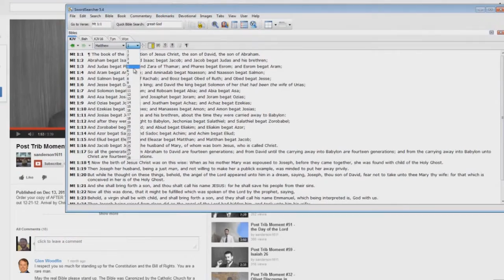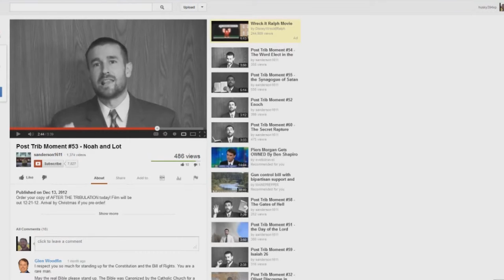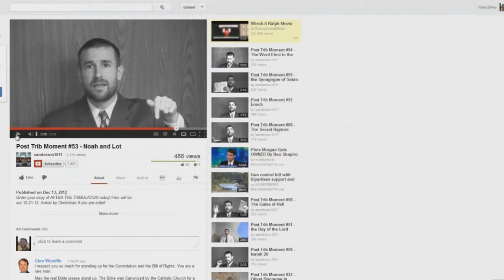Post Trib Moment EXPOSED 53